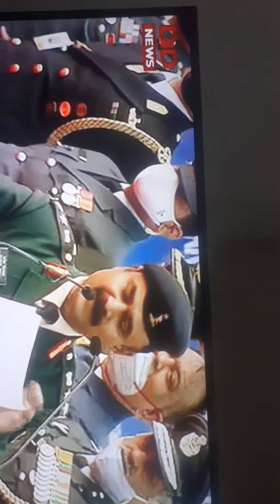Vijay parv 14.12 2021.mere YouTube channel hamar baster ko subscribe kare watching share like